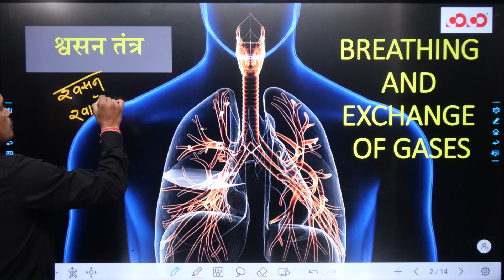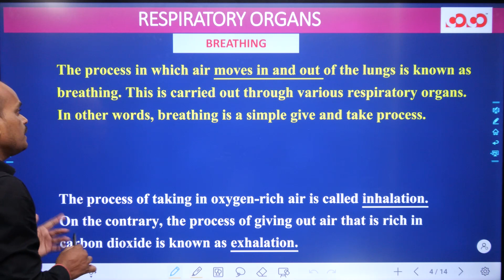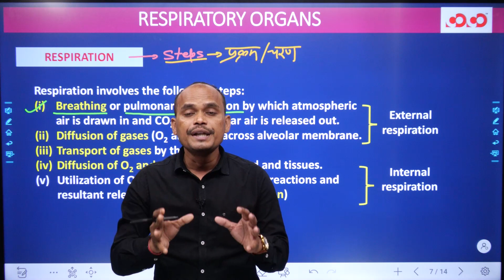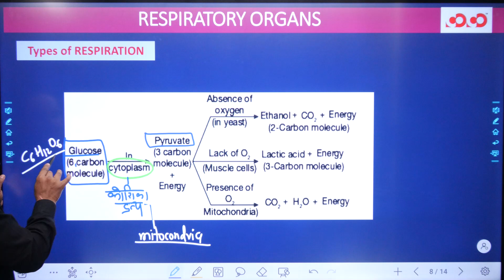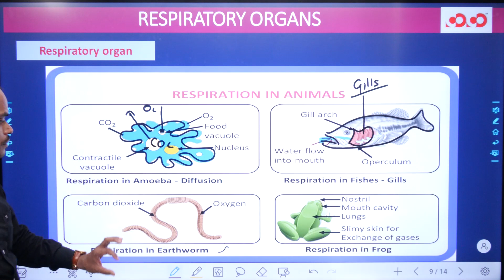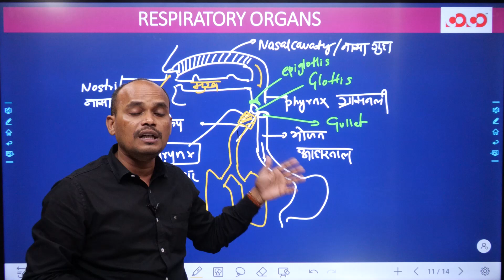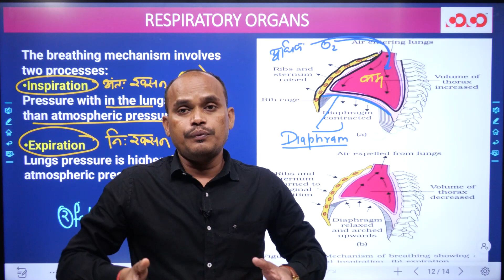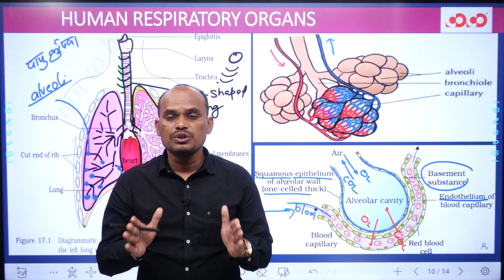Lecture -03 श्वसन प्रणाली | Respiratory System | Science | MP Patwari 2022-2023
English Adhikari [Part of Competition Community] द्वारा मध्य प्रदेश पटवारी  परीक्षा 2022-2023 हेतु, Complete Course” का प्रसारण हमारे YouTube Channel पर 7 दिसंबर 2022 किया जा रहा है, जिसका सम्पूर्ण विवरण निम्नानुसार है: -

👉 यह Course, पूर्णतः निःशुल्क होगा, तथा English Adhikari YouTube Channel पर उपलब्ध होगा।

👉यह कोर्स Bilingual होगा।

👉 इस कोर्स को दैनिक रूप से सोमवार से लेकर शनिवार तक विषयवार कक्षाओं का संचालन होगा।